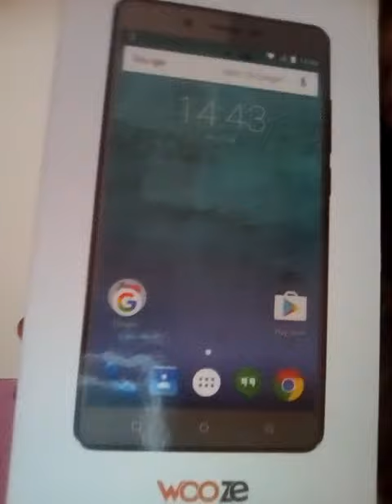La boîte de mon tel😃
Je suis trop contente